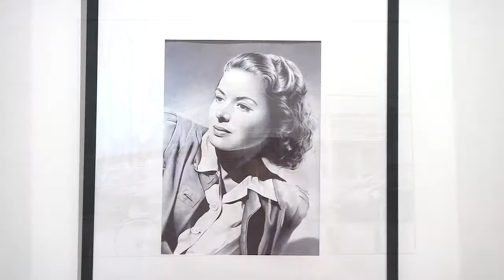World Through The Eyes of The Artist. By Andriy Poletaev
Andriy Poletaev is an award-winning artist from Ukraine who creates incredibly complex artwork using a basic ballpoint pen. The collection of his works presents a dynamic and varied offering of one of the most exclusive art forms produced today. Poletaev is one of the founders and a visionary who helped transcend basic ballpoint pen drawing into the entirely new modern and independent route of Ballpoint Pen Art.
Poletaev’s work is a personal invitation to see the world through the eyes of the artist. Take a stroll down a Parisian street, stare into the eyes of Audrey Hepburn or get caught up in the passionate tango. The “Paganini” of the ballpoint pen will leave you in awe of the brilliance and skill of his art.